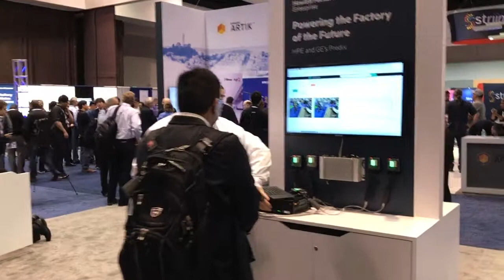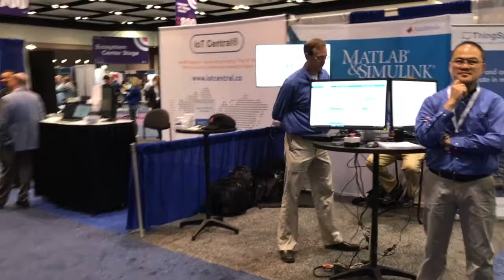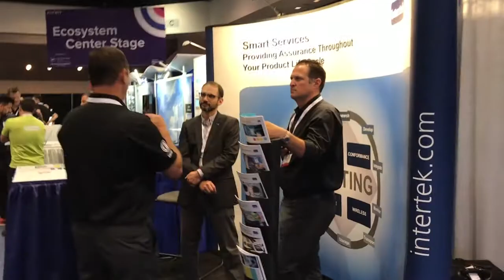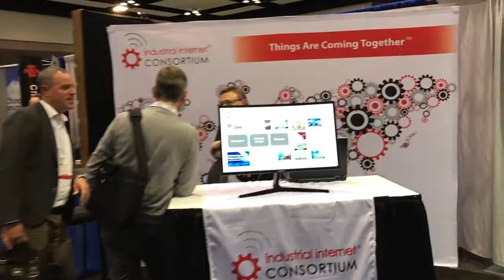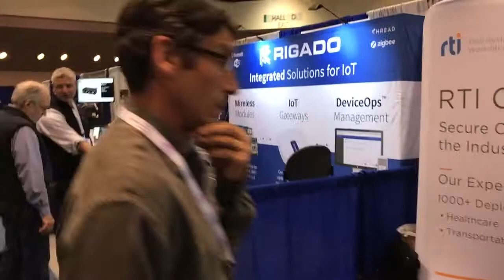IoT World - Primeiro Dia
Primeiro dia do evento Internet Of Things World no vale do Silício. Mostrei um pouco do Hall de entrada do evento.